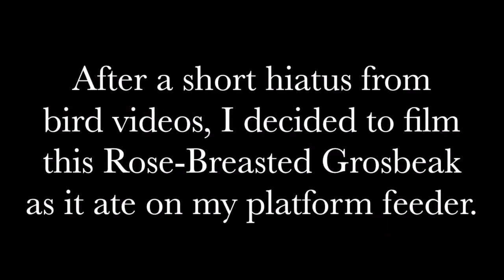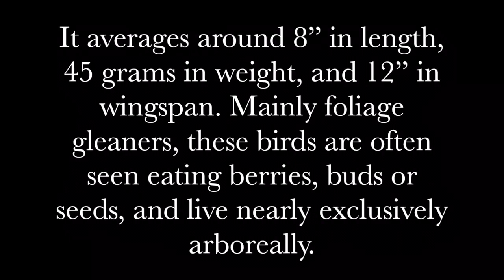Birds on the Feeder - Rose-Breasted Grosbeak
Hey guys! In this video, you’ll see a male Rose-Breasted Grosbeak eating on my platform feeder. I have also included some basic information about the Rose-Breasted Grosbeak at the end of the video.
If you enjoyed watching this, I have many more videos like it on my channel!